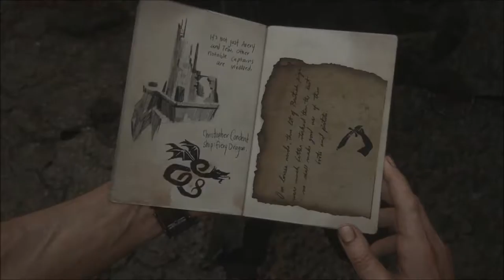Uncharted 4: A Thief's End - Walkthrough/Gameplay Part 7-1080p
Uncharted 4: A Thief's End is an upcoming action-adventure third-person shooter platform video game developed by Naughty Dog and published by Sony Interactive Entertainment for the PlayStation 4 video game console.